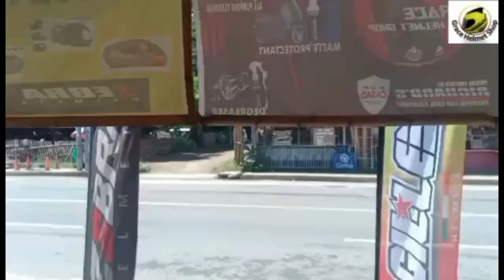ZEBRA MODULAR HELMET DUAL SUN VISOR MODEL:959 Color: Skull Orange shiny white php2,499